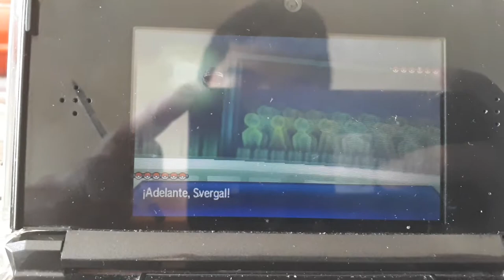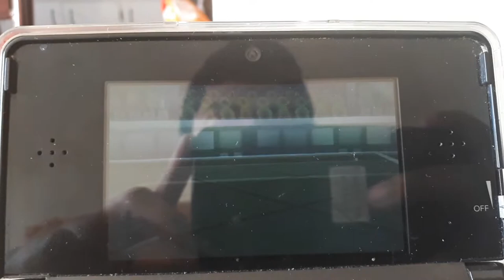La ley matar o morir.. evoluciones de eevee sweep.. espeon sweeper OP.. brutal remontada..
evoluciones de eevee sweep.. evoluciones de eevee sweeper OP.. evoluciones de eevee epic sweep.. evoluciones de eevee estrategia.. evoluciones de eevee analisis.. pokemon ultra sol.. pokemon ultra luna..